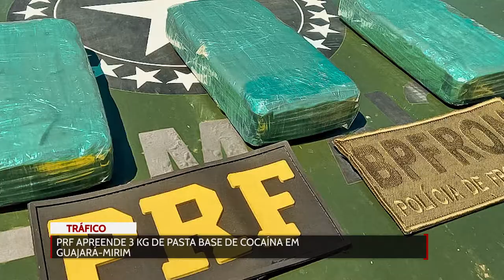PRF APREENDE 3 KG DE PASTA BASE DE COCAÍNA GUAJARÁ MIRIM